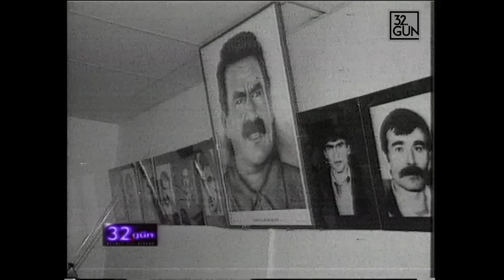Almanya'daki PKK | 1996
Sevgili seyirciler, Türk vatandaşlarının 35 yıl önce başlayan Almanya macerası olanca hızıyla sürüyor. O topraklara yalnızca kültürümüzü değil, elbette sorunlarımızı da götürdük. Bu sorunlardan biri de PKK. Kısa bir süre önce PKK lideri Abdullah Öcalan tarafından ölümle tehdit edilen Almanya Dışişleri Bakanı Klaus Kinkel, 32.Gün'e kelimenin tam anlamıyla patladı. Ülkesinde Klaus Kinkel için Türk dostu deniyor. Kinkel hem PKK'ya yönelik yeni politikalarını açıkladı hem de Türkiye'ye dostça tavsiyelerde bulundu. Artık yeter. Dost acı söyler diye başlayıp, Ankara'dan beklentilerini sıraladı.